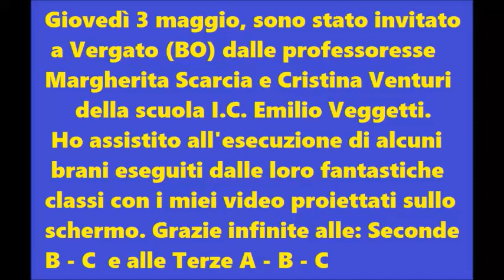Sono stato in una scuola e han suonato con i miei video:FADED - HALLELUJAH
Giovedì 3 maggio sono stato invitato presso la scuola Veggetti di Vergato dalle professoresse Scarcia e Venturi che mi han fatto passare una bellissima mattinanta nel corso della quale ho ascoltato le classi impegnate ad eseguire brani presentati sul mio canale. Sono stati tutti bravissimi e sono loro grato per avermi trasmesso tante emozioni positive.